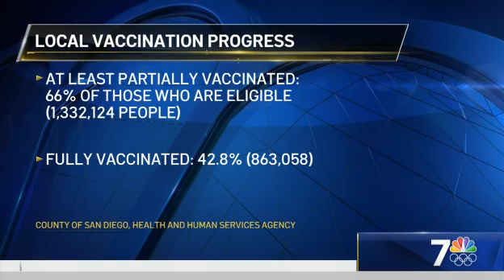Downtown San Diego Shootings: 1 Killed, 4 Hurt, Suspect Arrested | What's Up?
NBC 7’s Nicole Gomez shares what you need to know in San Diego County on the morning of April 23, 2021.